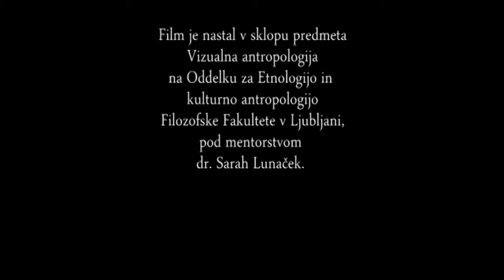Odnesel te bom na morje - napovednik / I will carry you to the seaside - trailer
Nina in Domen sta par že 3 leta. Nina je na vozičku, saj ima diagnosticirano spastično cerebralno paralizo, ki krči njene mišice, Domen pa je pred 18 leti preživel hudo prometno nesrečo. Oba imata za seboj močno izkušnjo preživetja; ovir ki jih lahko prinese fizična poškodba ter drugačnosti, ki jo kot tako sprejema (in hkrati določa) družba. Etnografski film z veliko mero intimnosti gledalca popelje skozi njun odnos, s poudarkom na njunih prvih skupnih počitnicah na morju. Prvič sama, prvič kot par in prvič kot »vsi ostali«.

 - Etnografski film Odnesel te bom na morje (2012) je bil izdelan pri predmetu Vizualna antropologija (dodiplomski študij) in predstavljen marca 2013 na festivalu Dnevi etnografskega filma v Ljubljani in aprila 2013 na internacionalnem filmskem festivalu Asterfest v Strumici (Makedonija), kjer je osvojil drugo mesto z nagrado srebrna podkev.
Predstavljen je bil večkrat, in sicer: na Oddelku za Etnologijo in kulturno antropologijo (Ljubljana), na Filozofski fakulteti (Ljubljana), na sedežu slovenske fundacije za Unicef (Ljubljana), v Infoshop Metelkova mesto (Ljubljana), Sokolski dom (Ilirska Bistrica), Srednja šola (Črnomelj), Visoka šola za zdravstvo (Ljubljana), v Centru za kulturo Bitola (Makedonija).
Film je tudi del stalne razstave Jaz, mi in drugi: Podobe mojega sveta v Slovenskem etnografskem muzeju (Ljubljana).

Nina and Domen are a couple for three years. Nina is on a wheel chair, because she has cerebral palsy, which spasms her muscles. Domen survived severe traffic accident 18 years ago, which in a way also marked him for life. Both of them have a strong experience of survival and obstacles that are brought by physical injuries. They also know how it is to be different in the eyes of others who at the same time determine who or what is different. Ethnographic ilm with a big extent of intimacy takes the viewer through their relationship, with an emphasis on their first vacation at the sea side – first time alone, first time as a couple and first time as „everybody else“.

 - Ethnographical film I will carry you to the sea side (2012) was made for the subject Visual anthropology (graduate study) and presented in march 2013 at the festival Days of Ethnographic film in Ljubljana and in April 2013 at the international film festival Aster fest in Strumica (Macedonia), where it won second place with a silver horse shoe prize.
It was presented several times: at the department of Ethnology and Cultural Anthropology (Ljubljana), Faculty of Arts (Ljubljana), on the headquarter of foundation UNICEF (Ljubljana), Infoshop Metelkova city (Ljubljana), Sokolski dom (Ilirska Bistrica), High school (Črnomelj), Faculty of Health Sciences (Ljubljana), Debatno kino Kontra Kadar Bitola (Macedonia).
It is also a part of permanent exhibition I, we and others: Images of my world in Slovene Ethnographic museum (Ljubljana).